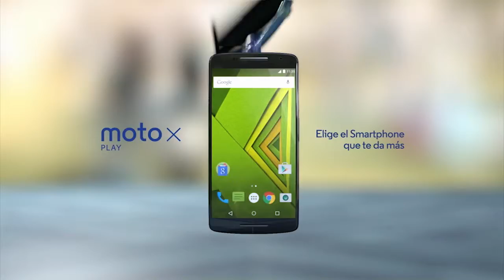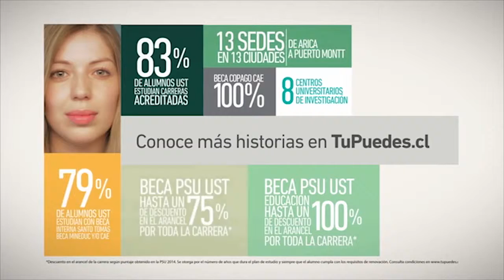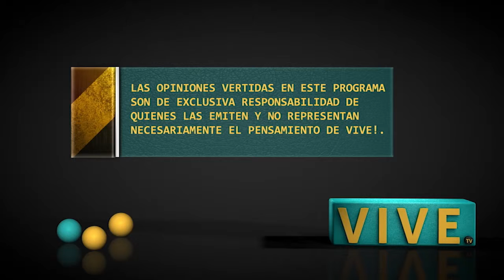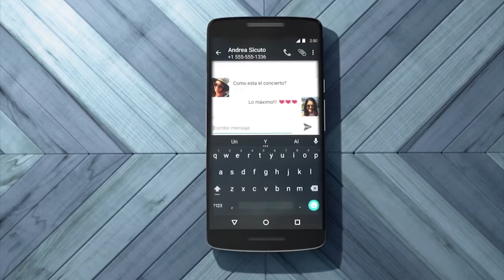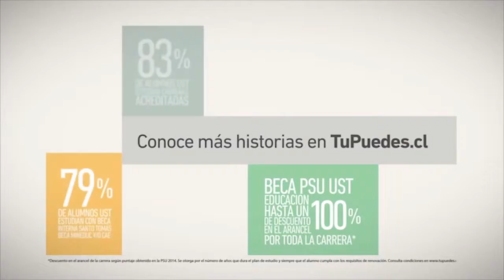2015-10-17 DMQF Motorola Rally Team